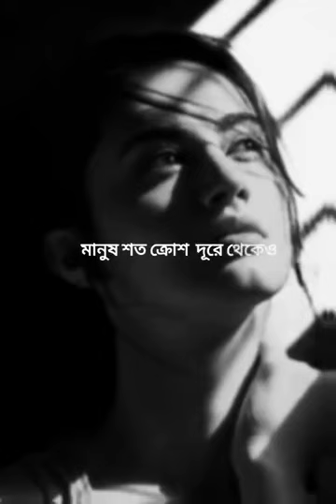মানুষকে চেনা কিন্তু এত সহজ নয়।